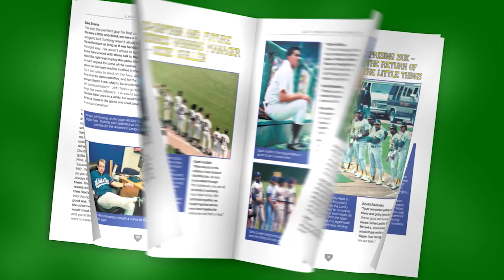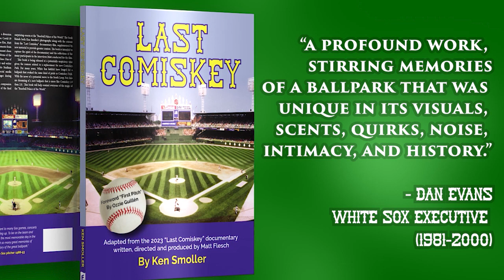LAST COMISKEY - THE BOOK - Now Available for Pre-Order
“Last Comiskey” is a new book that celebrates the final surprising season of the “Baseball Palace of the World” – Comiskey Park in 1990. Comiskey Park was the Chicago White Sox home from 1910 until 1990, meeting the wrecking ball in 1991. The book, by first-time author Ken Smoller, is from Eckhartz Press. The book’s Foreword (the book’s so-called “First Pitch) is by Ozzie Guillén, one of the most important figures in the history of the team and who was on the field for the last season of the celebrated ballpark.

This book is a companion piece to the 2023 documentary, “Last Comiskey” by Matt Flesch. Tom Shaer, longtime Chicago sportscaster and Emmy Award winner, served as Senior Editorial Consultant on the “Last Comiskey” book. The project initially started as a diversion for first-time filmmaker Flesch during the Covid-19 pandemic. As the producer, writer and director of the film, Matt created a documentary that captures all the key moments from Comiskey’s final season, including the surprising pennant chase by the young underdog White Sox who had future stars like rookies Frank Thomas and Robin Ventura, emerging ace Jack McDowell and a very young and raw Sammy Sosa in his third MLB season.

The young team was anchored by veteran leaders Carlton Fisk and Guillén and a record breaking season by closer Bobby Thigpen, who set the all-time single season save record with 57. The film features interviews with many of the 1990 players as well as media, vendors, security guards, executives, legendary organist Nancy Faust and lifelong fans.

The backbone of the film are home movies, stories, and photographs from fans. One of those contributors was Ken Smoller, a photographer and writer who is the founder of the sports travel website site Stadium Vagabond. Ken took thousands of images during Comiskey’s final season and its last decade. Most of these photographs have never been seen by the public and, instead, were in boxes of 35mm film negatives for decades.